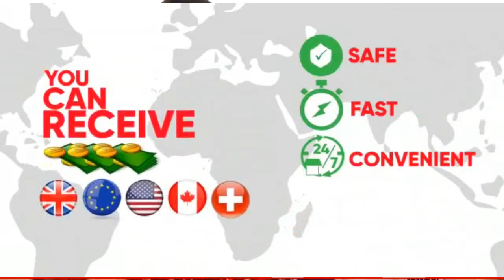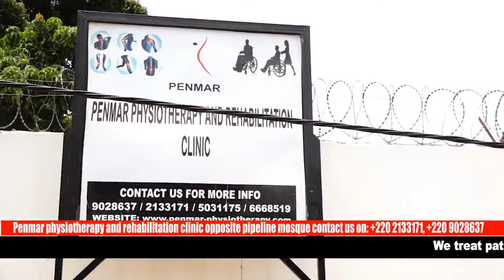SUNDAY BEACH AT PALMARIMA THE GAMBIA